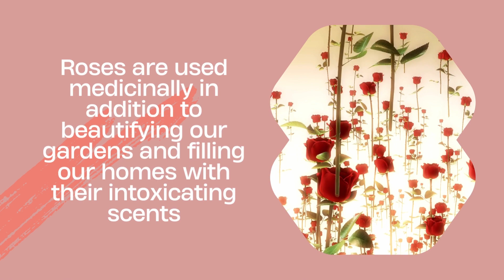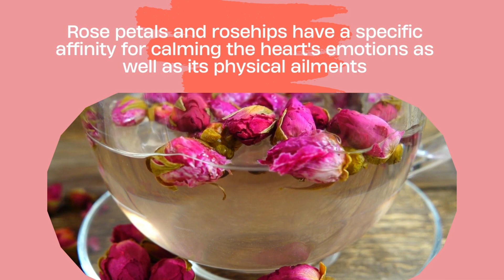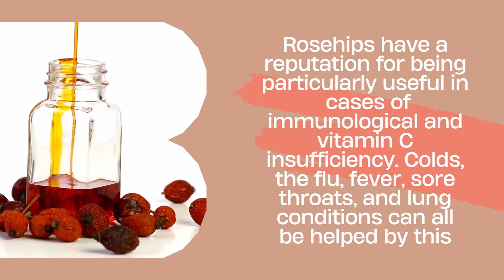Embrace Nature's Sweet Healing: How-to Make Rose Herbal-Infused Honey | Uses & Benefits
Welcome to Fawna Jane- Meditate with Nature! Join us in this soothing exploration of Rose Herbal-Infused Honey and uncover its incredible uses and benefits for holistic wellness. From enhancing mood to providing cold and flu relief, this natural remedy is a gentle healer for both body and spirit.

In this enlightening video, we delve into the myriad benefits of Rose Infused Honey, crafted with delicate rose petals and golden honey. Discover how this exquisite blend can uplift your well-being and soothe your senses.

🌹 Rose Infused Honey Benefits:
Explore the therapeutic properties of Rose Infused Honey, renowned for its immune-boosting benefits and soothing effects on colds and flu. Learn how it can provide relief from sore throats and congestion, offering a natural remedy for seasonal discomforts.

🍯 How to Make Rose Infused Honey:
Unlock the secrets of crafting your own Rose Infused Honey with our simple step-by-step guide. Learn the art of infusing honey with fragrant rose petals, creating a delightful elixir that nourishes both body and soul.

🌿 Benefits of Rose Petals:
Discover the holistic benefits of rose petals, revered for their calming properties and emotional comfort. Learn how they can improve mood, alleviate stress, and promote inner peace, making Rose Infused Honey a cherished ally for relaxation and meditation.

Join us on this journey of natural healing and holistic living. Let's nurture our well-being together, one soothing sip at a time. 🌹🍯✨